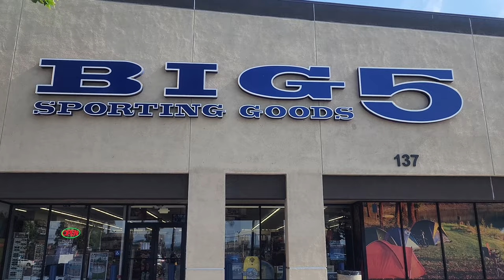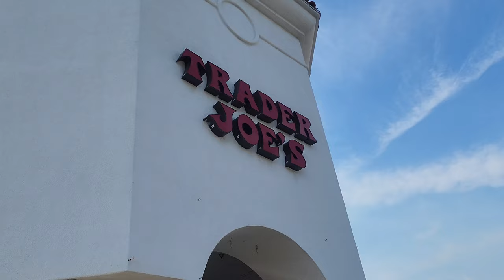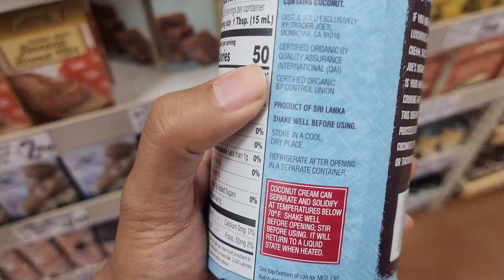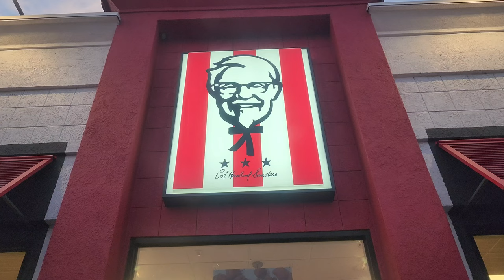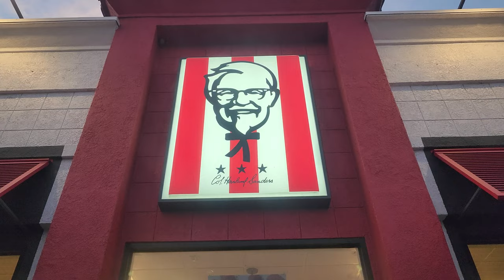vlog #7 : Day in my life | Buying Badminton Racket | Trader Joe's | Park | Family time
Hey guys !
Here's another weekend vlog !

Intro :
0:00
Bought a badminton racket !
Grocery shopping at Trader Joe
BTS foodie4me's video
Badminton at the park
kfc
Last minute grocery shopping at North Gate